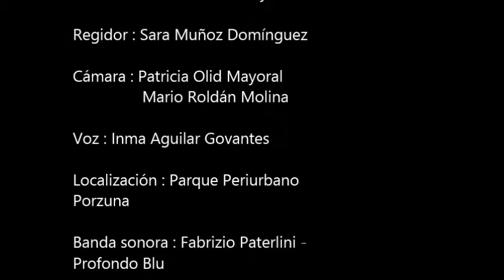Rima LIII de Bécquer